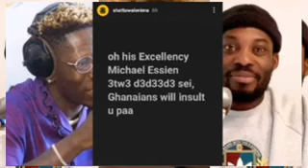See How Shatta Wale Has Bla$ted $tupid Michael Essien For Been G@y (Support kwasia b3n nono)